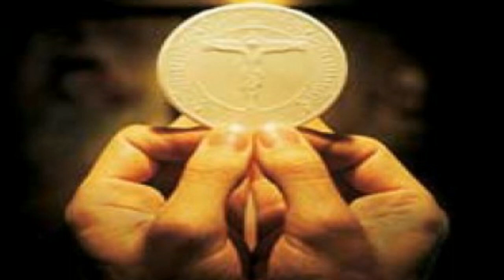Santa Misa, Segundo Domingo de Cuaresma, 21 de febrero de 2016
Continuamos nuestra jornada camino al Calvario, camino a la Salvación. Jesús es transfigurado en presencia de Pedro, Santiago y Juan, y allí se une la Ley (Moisés) a los Profetas (Elías).